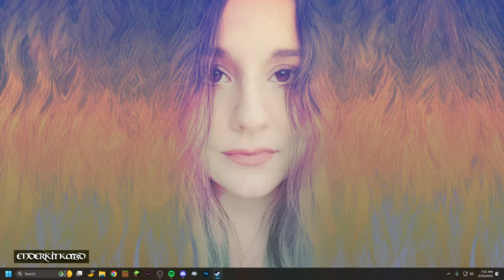Sons of the Forest - Building and Exploring